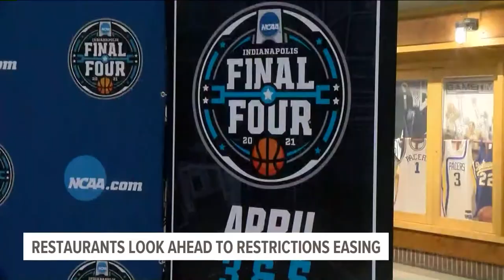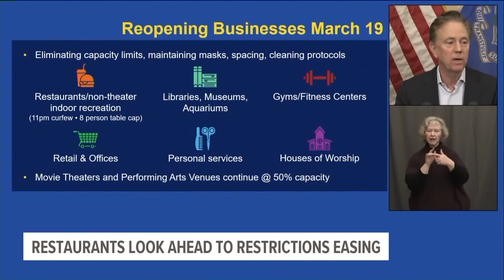Connecticut ready for March Madness as COVID-19 restrictions ease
Excitement is building with the UCONN and the University of Hartford basketball teams playing in the NCAA basketball tournaments this weekend.